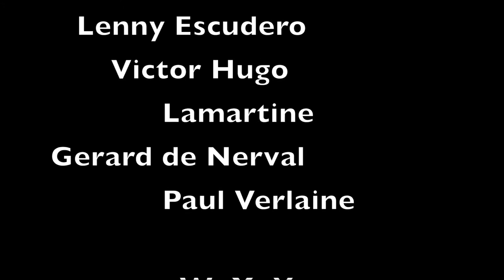POESIE : ANTHOLOGIE DE L'AMOUR D'APPOLINAIRE A ZIRAH - PAR GUY FEUGIER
LES POEMES D'ANTHOLOGIE DE A (GUILLAUME APPOLINAIRE)  JUSQU'A Z (ALAIN ZIRAH) DITS PAR L'EXCELLENTISSIME GUY FEUGIER ACCOMPAGNÉ PAR ROBERT COLLADO AU CLAVIER.
UN MOMENT D'EXCEPTION AU PETIT PORT - MARSEILLE - LE 13 FEVRIER 2016, VEILLE DE LA ST VALENTIN.